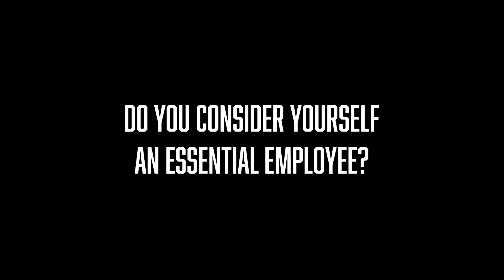Meet Skilure: The TikTok Influencer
A day in the life of Skilure: The TikTok Influencer